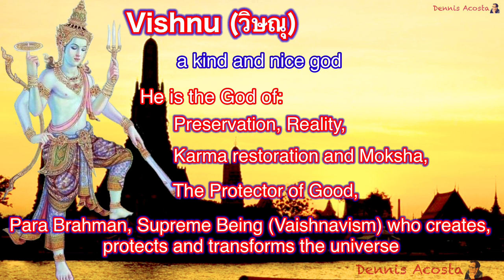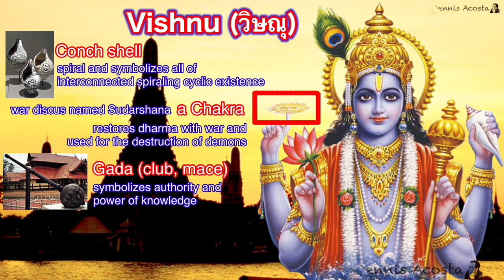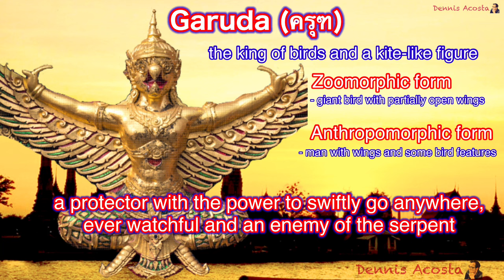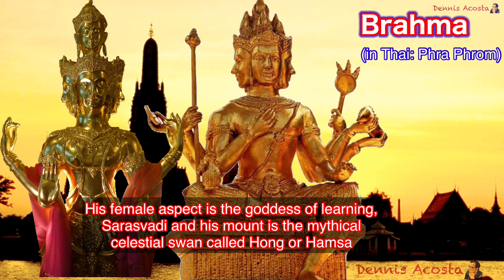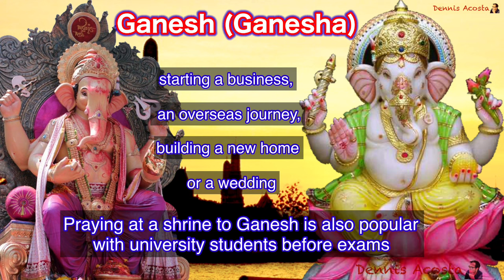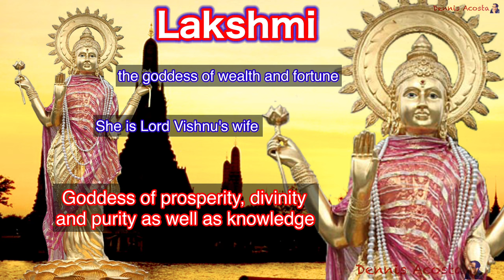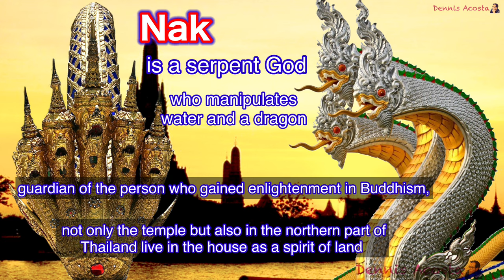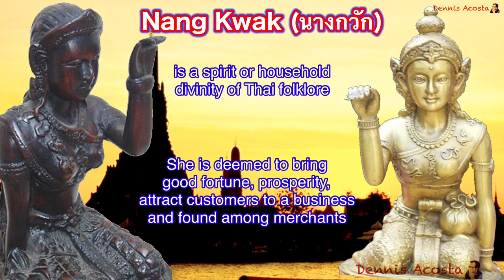Thailand Gods and Goddesses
New videos are released every Friday with more great videos of coins and banknotes and a tales from history and mythology. So make sure you don't miss out!

Any suggestion/request please write it on the comment box.

3. No intension to infringe photos or audio used in this video.